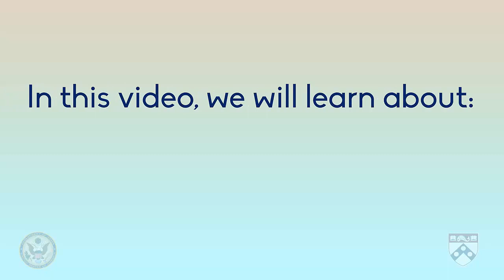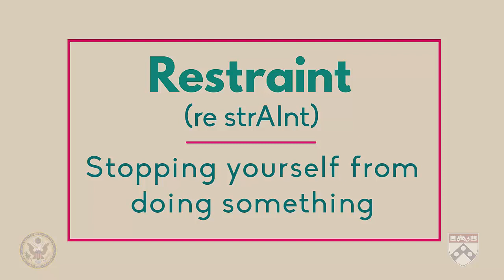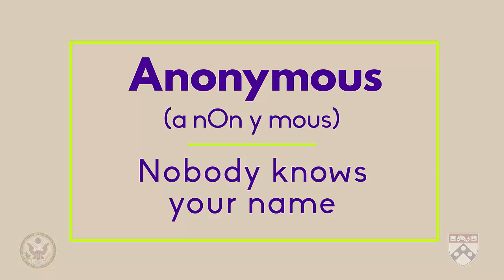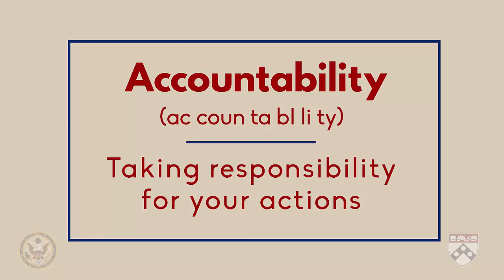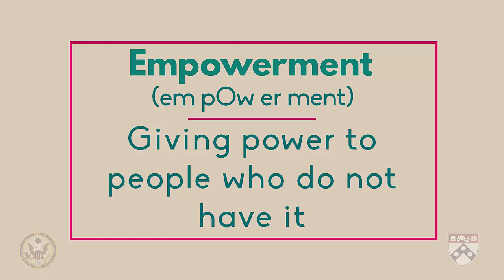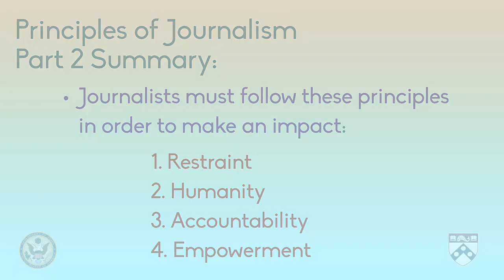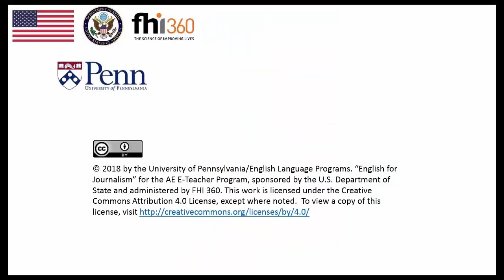Module 1 Principles of Journalism 3 - Making an Impact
In this video, we're going to look at the principles that are about impacting people, meaning, how people are affected by the articles that a journalist writes.  We're going to talk about the last four principles of journalism: restraint, humanity, accountability, and empowerment.